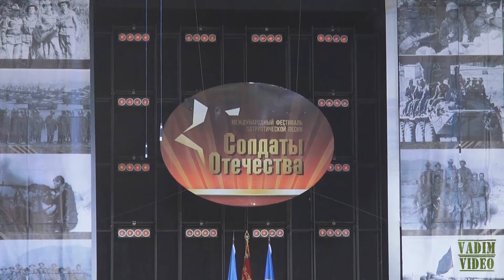Станислав Юрко.ПК. "Солдаты Отечества" Витебск.15.05.16.